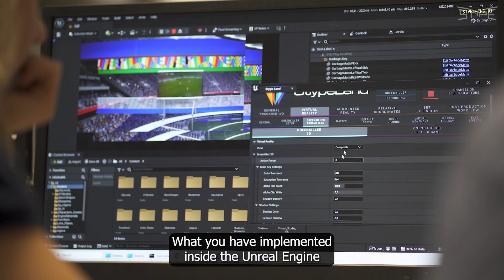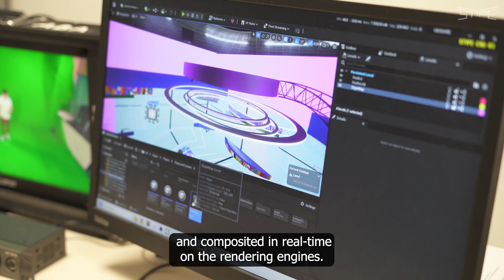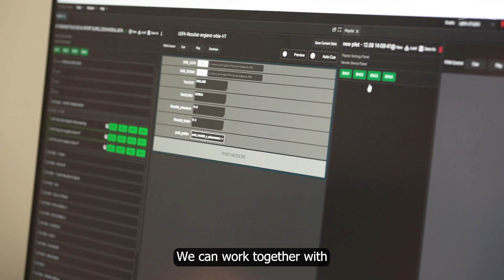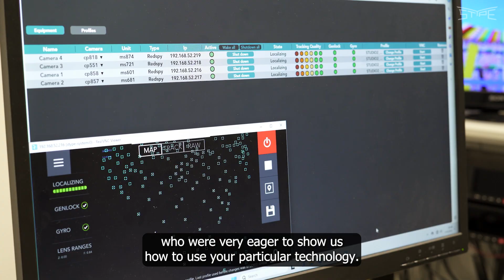StypeCentral | stYpe Technology @ RTS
During the UEFA Euro 2024 and Olympic Games 2024, Radio Television Serbia (RTS) became the first national broadcaster to use stYpe’s new workflow for their show. This technology transformed their small studio into a huge virtual stadium, with StypeCentral being the key element of the project that took control of overlay graphics to a new level.